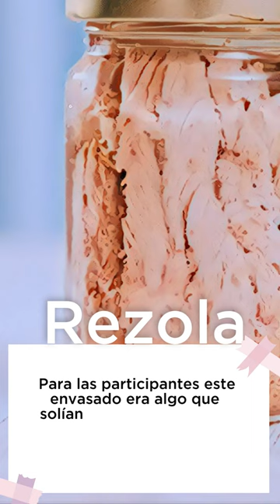VivirConSentido - Embotando Bonito del Cantábrico en nuestra casa de Rezola - Matia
Un grupo de residentes de nuestra casa de Rezola nos enseña a embotar bonito. Para las participantes este envasado era algo que solían hacer en sus casas, por lo que ha sido una actividad de mucha reminiscencia para todas ellas.

Y una pequeña anécdota, entre nuestras protagonistas, una mujer que ronda los 100 años. Bon appétit!